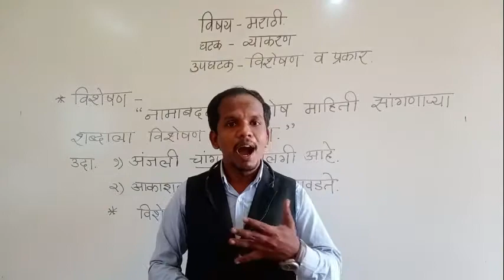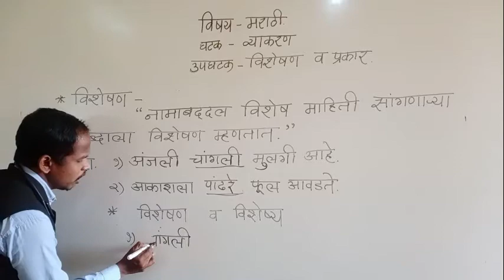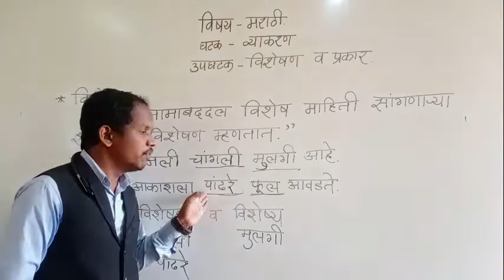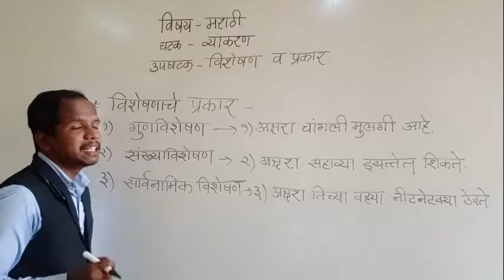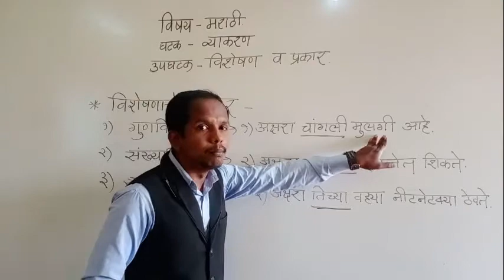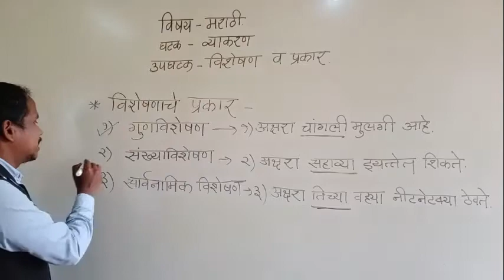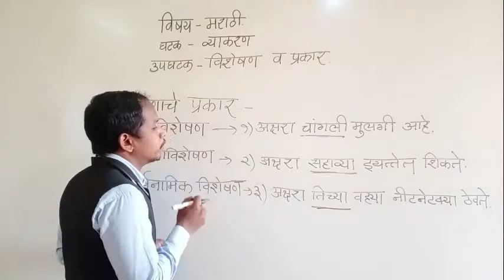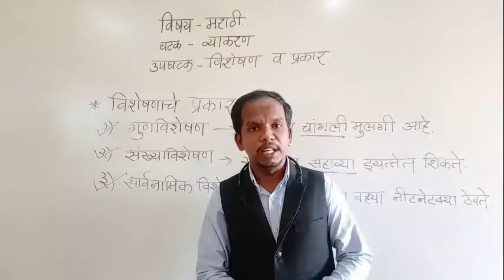VI MARATHI VISHESHAN